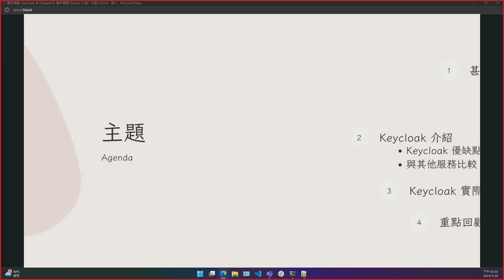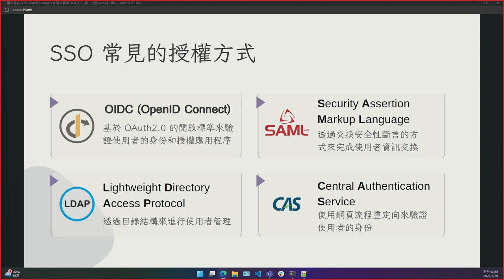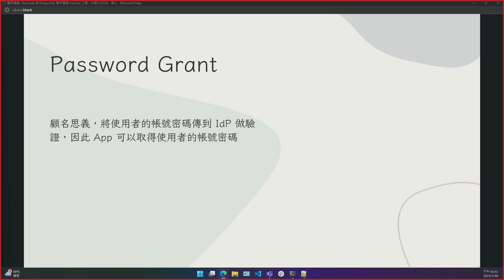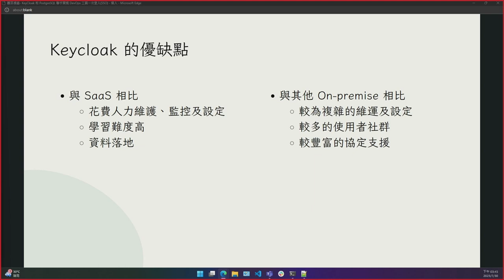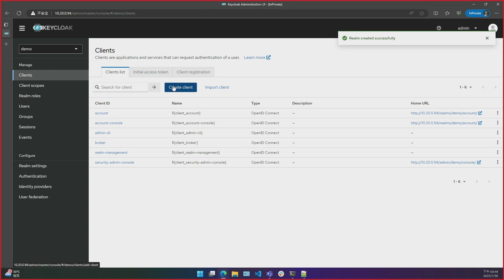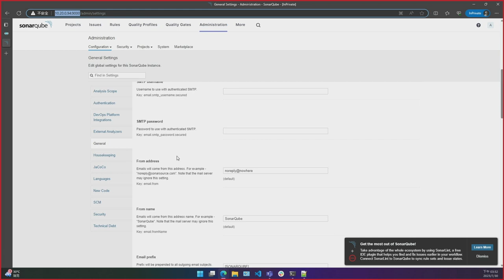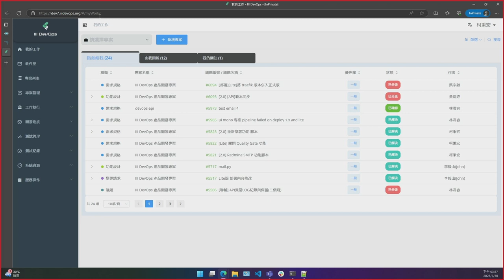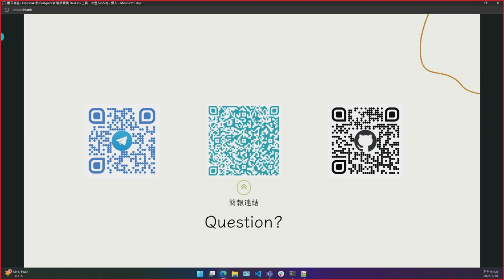KeyCloak和PostgreSQL聯手實現DevOps工具一次登入SSO